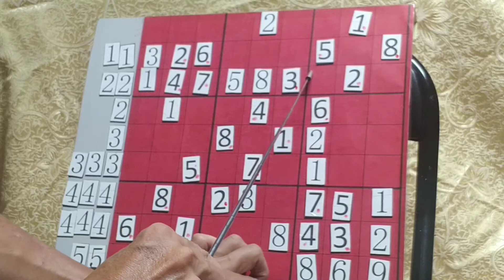數獨 78-1 速解技巧，林金澤老師談數獨，10分鐘了解數獨，破解腦筋的黑洞，遠離失智，永遠是精英;提升專注力，進而培養敏銳觀察，因而過著精彩的人生!